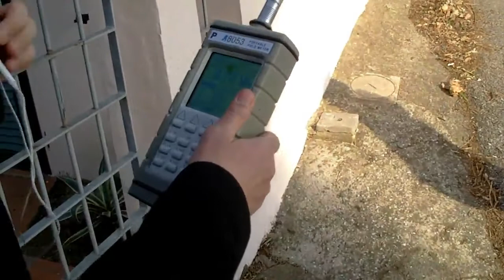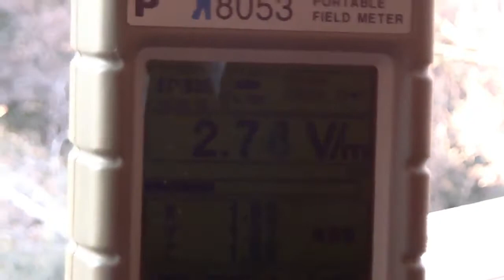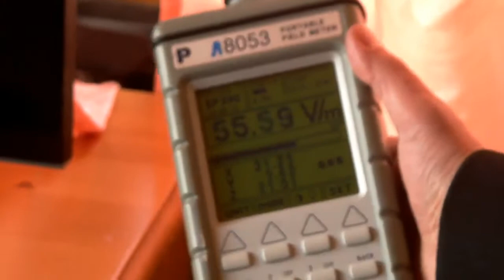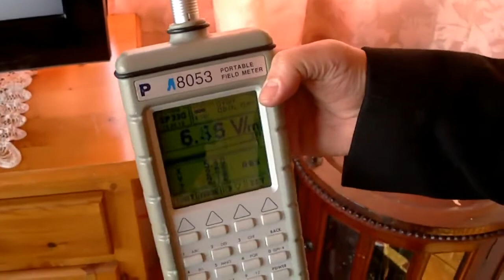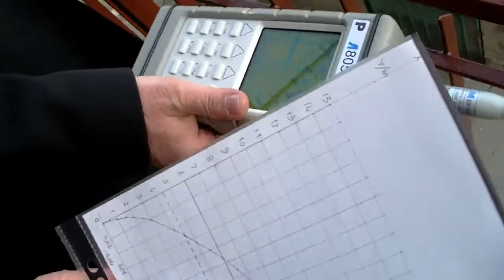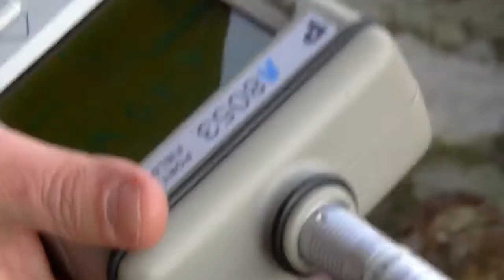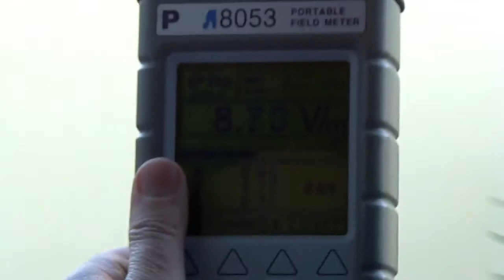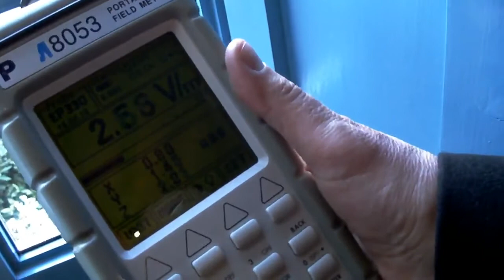Elettrosmog a Pedona parte 2/2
Report di una giornata a Pedona di Camaiore (Lu) del 13/02/2012.Con l'ausilio dell'esperienza del dott.Alfio Turco della Polab di Cascina e di sofisticati apparecchi di misurazione, visitiamo il paese per misurare l'incidenza media di elettrosmog emanato dalle numerose antenne presenti sul territorio,